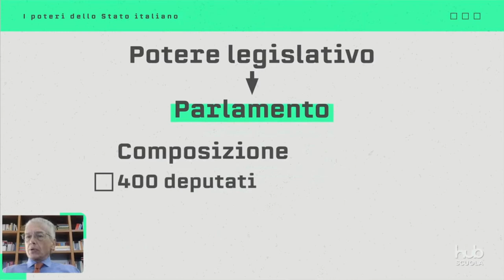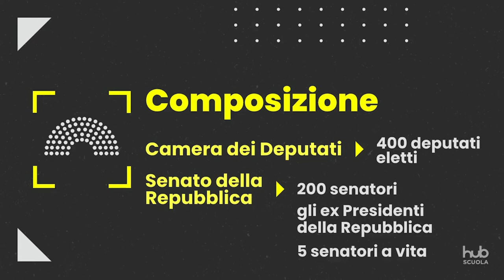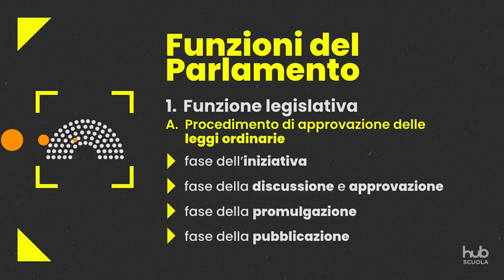Il potere legislativo e il Parlamento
Rielaborato da un videotutorial di Hub scuola sull'argomento